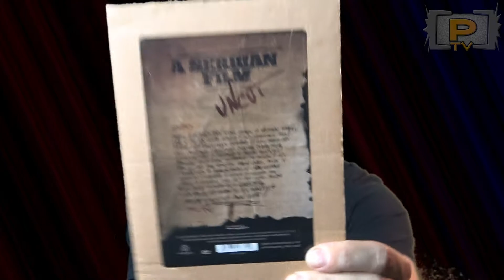A Serbian Film - Pestis Autopsietisch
Guckt ihn nicht an.

Hier eine Liste mit allen Filmen, die für dieses Format infrage kommen

Für die Videoproduktion verwendet Pesti Produkte von Adobe, ART, Canon, Elgato, Excode, Neewer, Nvidia, Rode, Sennheiser, Shure, Sony, Steinberg & Zoom